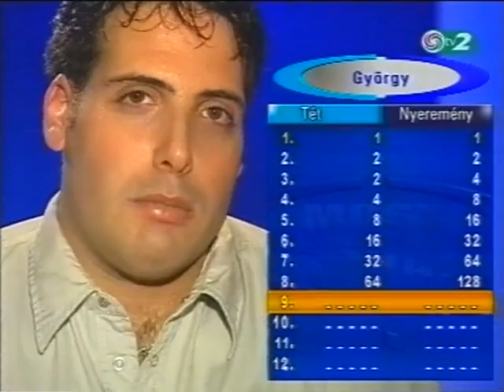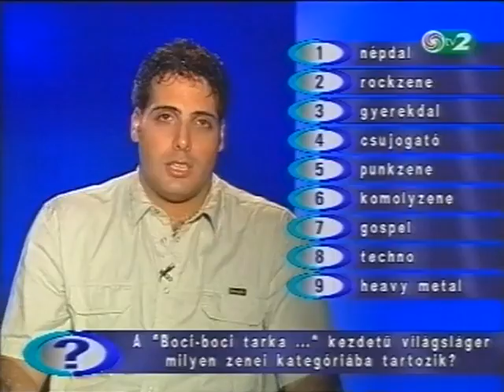Irigy Hónaljmirigy - Flúgos Futam koncert I. (2001)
A TV2 által leadott Irigy Hónaljmirigy Flúgos Futam koncertjének első része, kis reklámrészlettel és jobb minőségben. Az elejéből egy kicsi hiányzik.